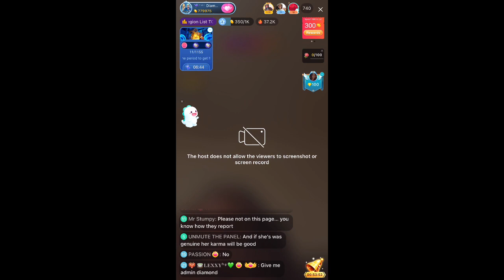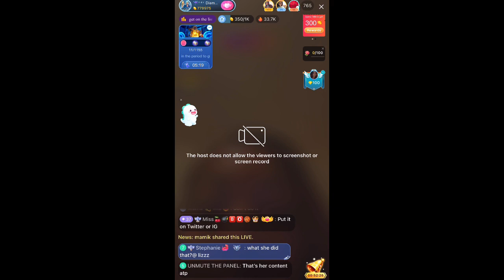August A.k.a. Diamond￼ Talks About Yetta Says Noone Cares If TKO Took Her Money And Hit Her